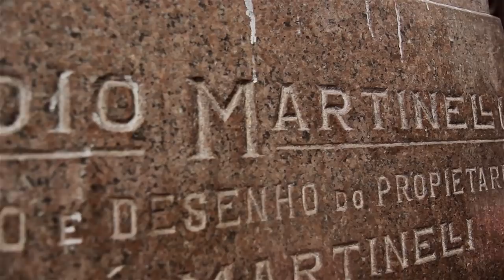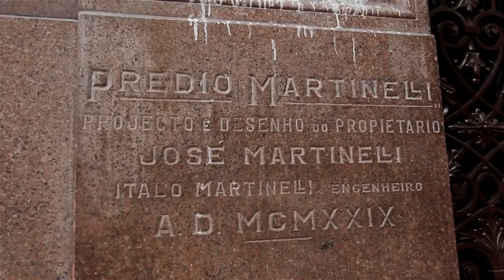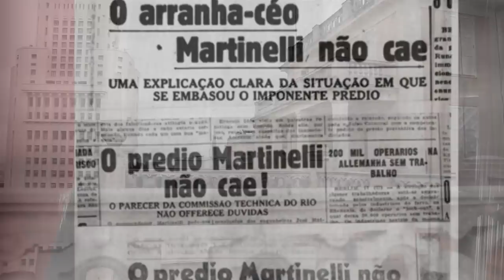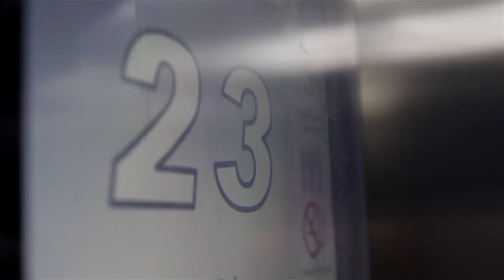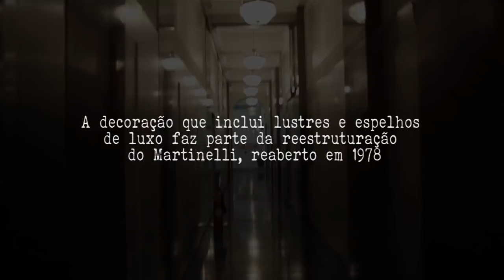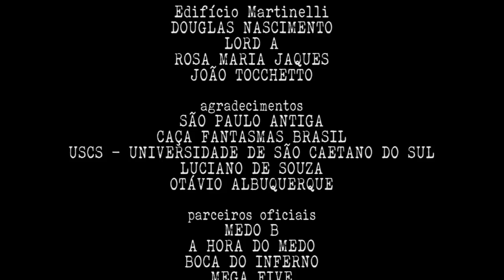SPASSOMBRADA - EDIFÍCIO MARTINELLI Sexta-feira 13 | Lenda Urbana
SINOPSE
O Edifício Martinelli é primeiro arranha-céu construído na cidade de São Paulo no início do século 20 pelo imigrante italiano Giuseppe Martinelli. Com 105 metros de altura e 30 andares, o local acumula relatos de crimes e assassinatos ocorridos após a sua desocupação na Segunda Guerra Mundial.
Prostitutas, traficantes e clínicas de aborto ilegal tomaram o prédio que passou a acumular andares e mais andares de lixo. Quando o prédio foi limpo, na década de 70, ossos humanos foram encontrados entre o lixo e até hoje, o Martinelli é palco de assombrações e aparições macabras, supostamente das vítimas que foram mortas por lá.
Com vocês, o último episódio da websérie SPAssombrada, no colosso agorento da cidade de São Paulo: o gigantesco e magnífico Edifício Martinelli.

Prepare-se para conhecer o lado sombrio da oitava maior metrópole do mundo.

Somos o Lenda Urbana, lançamos vídeos de terror semanais e especiais às sextas-feiras 13, sempre à meia-noite